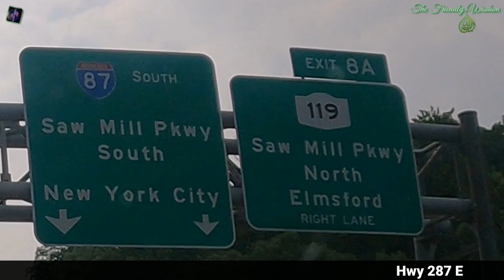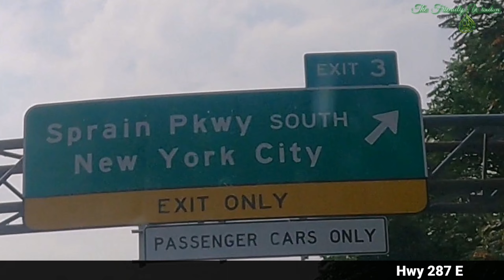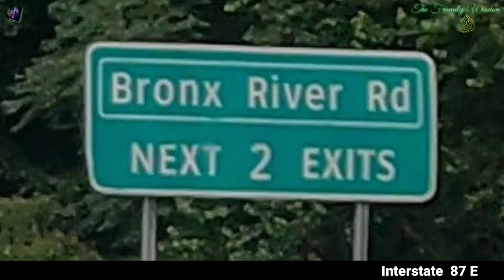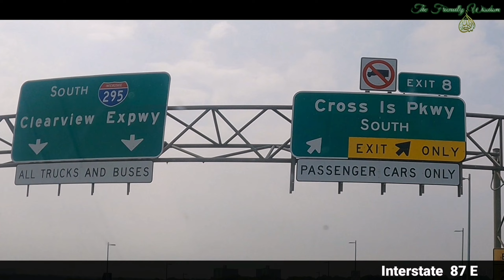Throgs Neck Br. NY..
Driving from Tappanzee Bridge to Throgs Neck Bridge. New York

Throgs Neck Br.